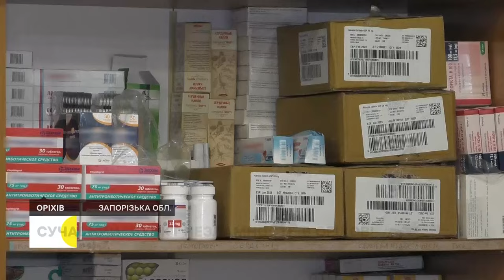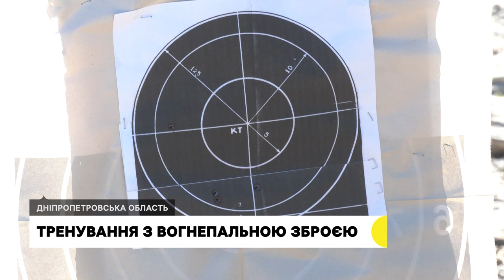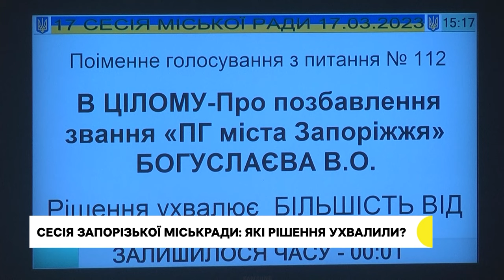Пункти незламності в Оріхові, тренування з вогнепальною зброєю | Новини | 17.03.2023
Медпункт, їдальня, дитяча кімната, душові та пральня – в Оріхові новий «Пункт незламності»; бійці Запорізької тероборони навчаються використовувати нову для себе зброю; збирають гроші, в'яжуть шкарпетки та квасять капусту. Сусіди-пенсіонери об'єдналися всією вулицею аби  допомагати військовим.

Детальніше про новини у випуску:
0:38 – 4:23 Сотні людей щодня приходять до «Пункту незламності» в Оріхові, Запорізької області.
4:23 – 7:58 Опановують нову для себе зброю, вдосконалюють навички, покращують знання – після виходу з позицій, у перервах між боями, військовослужбовці Запорізької окремої бригади тероборони.
7:58 – 9:56 Сесія Запорізької міської ради: які рішення ухвалили?
9:56 – 12:03 У Запоріжжі працює «Школа волонтерів».
12:03 – 14:38 У Запоріжжі сусіди-пенсіонери об'єдналися, аби допомагати захисникам.